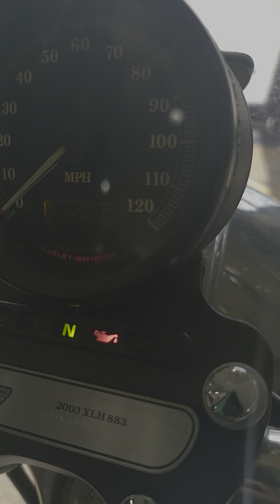2003 Harley-Davidson Xl883 100th Anniversary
In perfect condition.
2003 xl883 100th Anniversary
perfect condition
5800 miles
New tires
fresh service